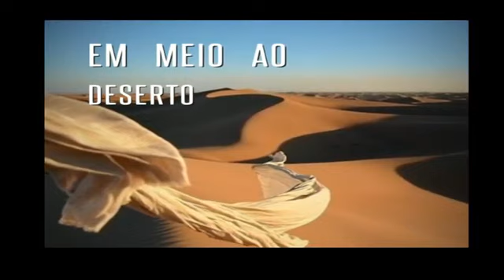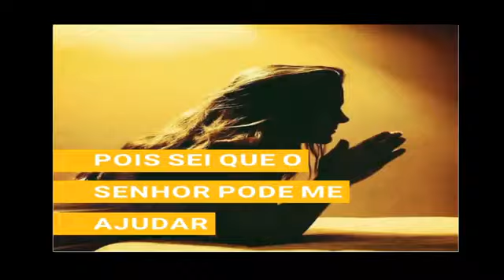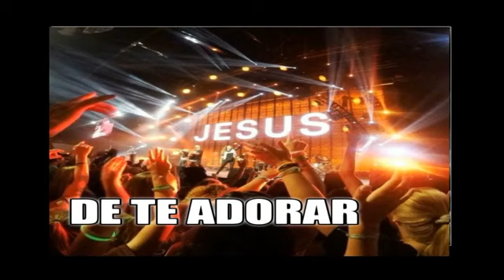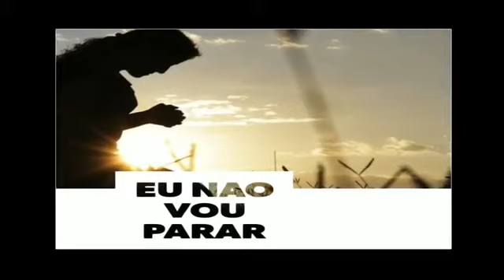Roberta Toledo - Em Meio a Dor - Lyric Vídeo Contatos:(21)96513-5487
MUSICA COMPOSTA PELA CANTORA ROBERTA TOLEDO, TRAZ UM GRITO DE ESPERANÇA E FÉ , E DE QUE DEVEMOS CONFIAR NO SENHOR JESUS, EM TODOS OS MOMENTOS.

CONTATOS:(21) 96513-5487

                            LETRA
Em meio a dor, eu vou te louvar
Em meio ao deserto, vou glorificar
Não vou recuar em meio as provações
Pois sei que o Senhor pode me ajudar
Como aquela mulher, que rompeu a multidão, pra te tocar.
Em ti eu vou confiar!

Eu não vou parar de te adorar
Vou romper barreiras
Toda vez que eu clamar, a minha prova vai passar
E o meu milagre nascerá

Minha confiança sempre está em ti
Minha esperança está firmada em ti
Vou romper barreiras pra tocar em ti